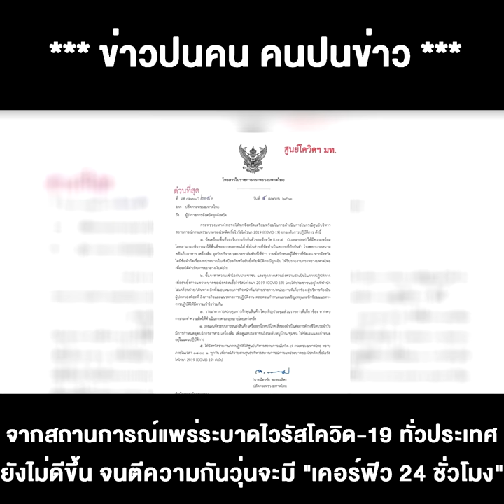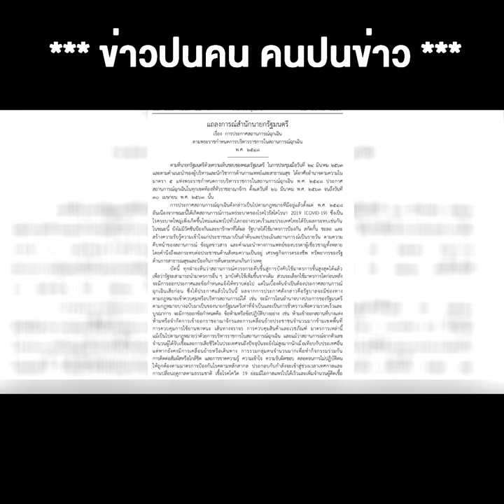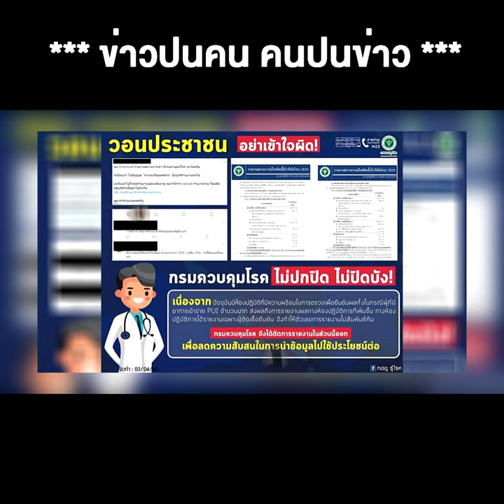เคอร์ฟิว 24 ชั่วโมงไม่ใช่เรื่องเล่นๆ จะแปลงสารเอาสนุกทำคนแตกตื่น ดึงสติกลับมากันหน่อย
07/04/2020 เคอร์ฟิว 24 ชั่วโมงไม่ใช่เรื่องเล่นๆ จะแปลงสารเอาสนุกทำคนแตกตื่น ดึงสติกลับมากันหน่อยถ้าสถานการณ์ยังเป็นแบบนี้ก็จำเป็นหรือไม่?
**เคอร์ฟิว 24 ชั่วโมงไม่ใช่เรื่องเล่นๆ จะแปลงสารเอาสนุกทำคนแตกตื่น ดึงสติกลับมากันหน่อยถ้าสถานการณ์ยังเป็นแบบนี้ก็จำเป็นหรือไม่?
แชร์กันว่อนเน็ตกับประกาศของทางราชการ กรณีมหาดไทย สั่งผู้ว่าฯให้เตรียมพร้อม จากสถานการณ์แพร่ระบาดไวรัสโควิด-19 ทั่วประเทศยังไม่ดีขึ้น จนตีความกันวุ่นจะมี "เคอร์ฟิว 24 ชั่วโมง"